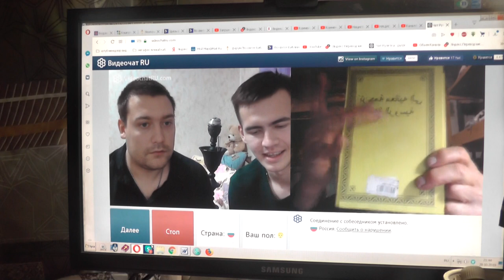№75. Иоан.3:36 Верующий в Сына имеет жизнь вечную,..